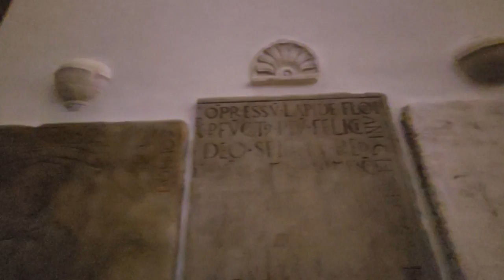ПОПАЛИ НОЧЬЮ В ХРАМ/ДОМИНИКАНСКАЯ ЦЕРКОВЬ/КРАКОВ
Привет! Вот, шли мы из Алко улочки и дошли...Доминиканская церковь и туда же просто бежала вся молодежь! Мы тоже заглянули в это чудесное историческое место, прошлись, сняли видео, показали, что такое ночью зайти в храм. Там действительно красиво, есть много картин, а старинные артефакты вообще висят без стекла, хоть руками трогай, что сильно удивило.
Так что, тссс, потому что идет молитва, и пошли на ночную прогулку!